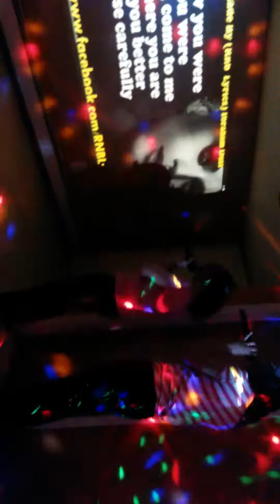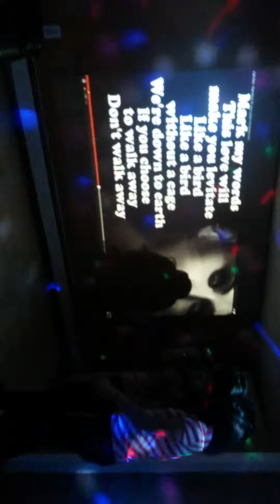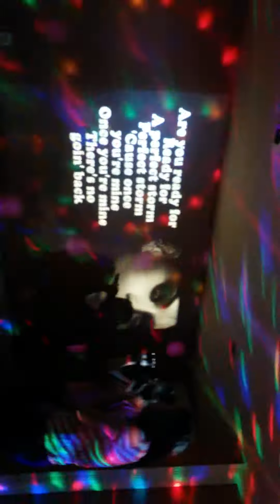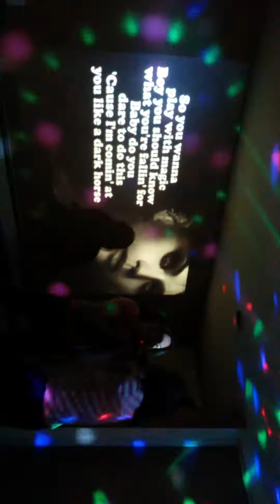katy perry dark hores (cover by Britney Deza)